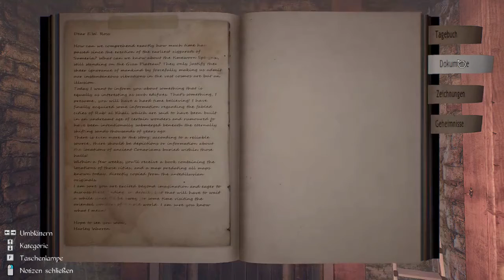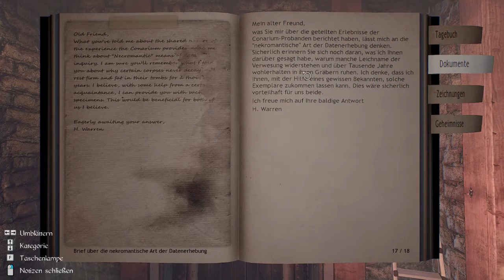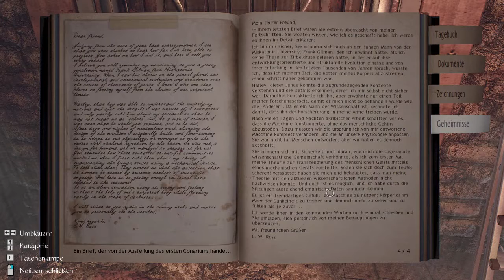14 - Ein schweres Rätsel - CONARIUM